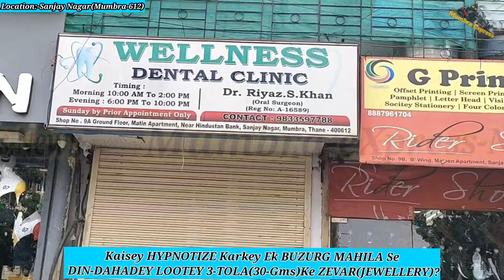BUZURG Mahila Ko HYPNOTIZE Karke LOOT Liye 3-TOLA SONA(GOLD)Ke ZAVER|Me Tv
Dosto.
Dekhiye Kaisey Sanjay Nagar Parisar Ke Rehnewalei Ek BUZURG Mahila Ko Kiya HYPNOTIZE,
Hypnotize Karje LOOT Liye Mahila Se 3-TOLA SONAY(GOLD)Ke ZAVER .

Produced by : Mumbra eXpress News
Edited by       : Rafshan Pirani
On screen      : Rafshan Pirani
Alert viewer :